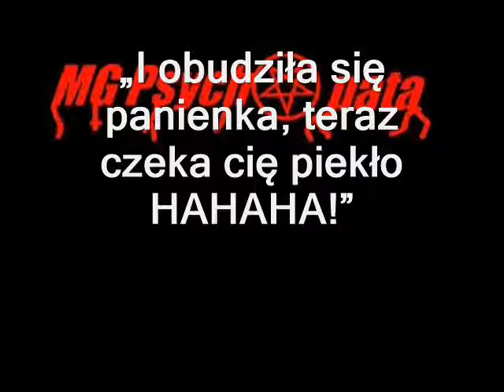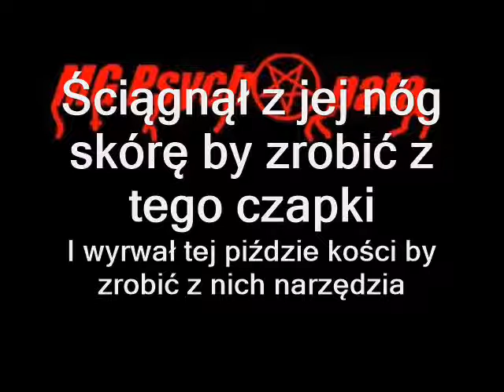MG Psychopata - Brutal (Lyrics Video | Zombirysmcore)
Sample: Scytherium

Info☠
Artist: Mariusz Jan Gosiński (Teloacherr EwiluZ)
One-Band: MG Psychopata
Genre: Zombirysmcore Rap
Country: Poland (Łódź)

mBank: 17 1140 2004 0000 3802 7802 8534 (Mariusz Gosiński)

GG: 50189511